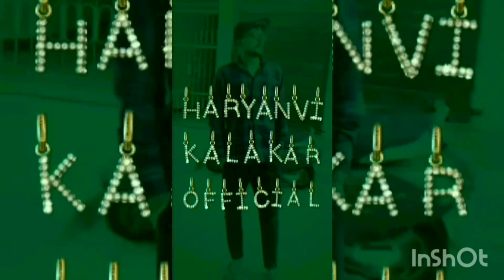Billa Sonipat Ala, Gulzaar Chhaniwala, Irshad Khan, Devender Ahlawat | Haryanvi Kalakar Official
billa sonipat ala
billa sonipat ala song
billa sonipat ala new song
gulzaar chhaniwala
gulzaar chhaniwala song
gulzaar chhaniwala new song
irshad khan
irshad khan song
irshad khan new song
devender ahlawat
devender ahlawat song
devender ahlawat new song
albadi hood
albadi hood song
albadi hood new song
albadi hood billa sonipat ala
albadi hood irshad khan
bracelet
bracelet song
bracelet gulzaar chhaniwala

haryanvi kalakar officialbracelet new song